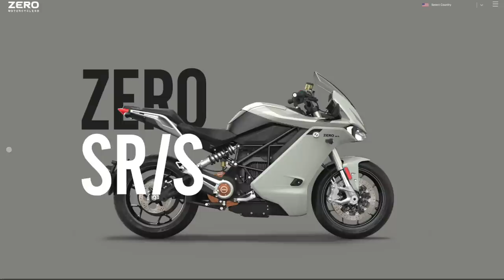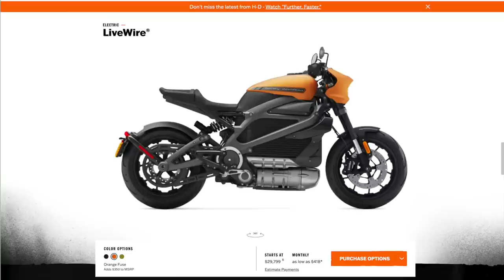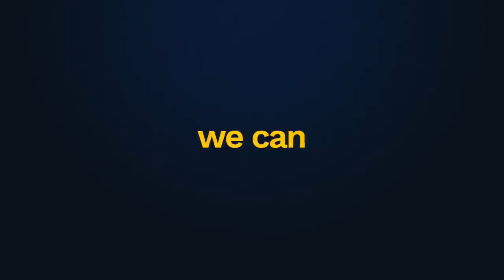Ep 10 The Electric Honda Goldwing | Crown and Comments | Cruiseman's Garage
In this month's Crown and Comments, I share my views on the possibility of an electric or hybrid Honda Goldwing.